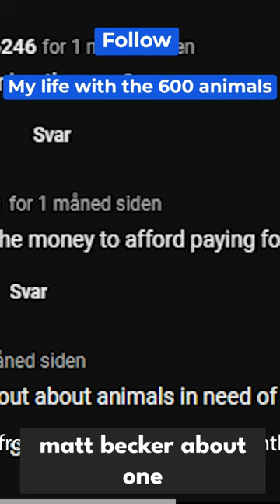Day in the life of a rescue zoo in Denmark - Odsherred Zoo Rescue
Journey with me through different sections of our rescue zoo, including a sneak peek at our new podcasting space where we will soon share stories of our residents and our mission. We'll discuss the financial side of running the rescue, showcase some animal friends, and I'll answer a viewer's question regarding our daily financial challenges.